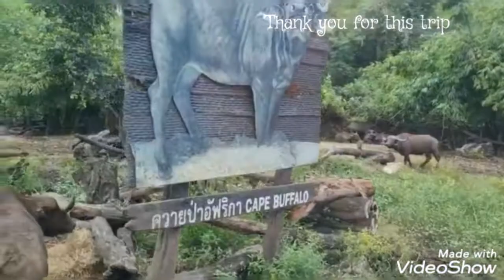SAFARI BANGKOK 10 2022